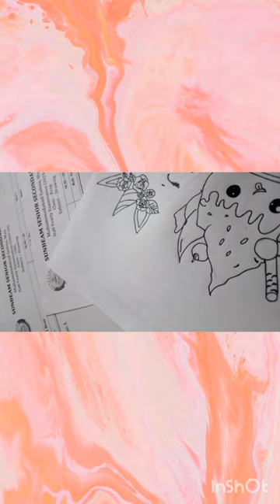drawing ppr ideas for nursery to ukg#icecreams rose fish kite drawing🤩cute drawing for kid